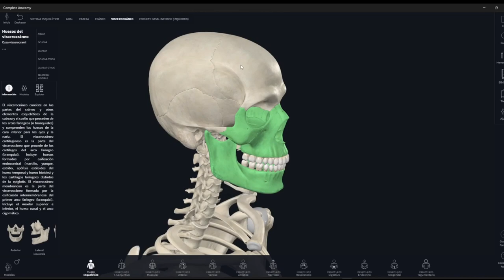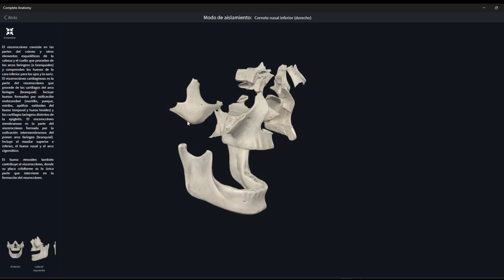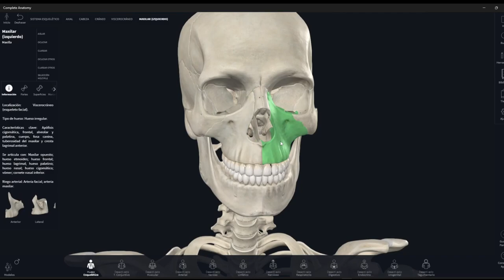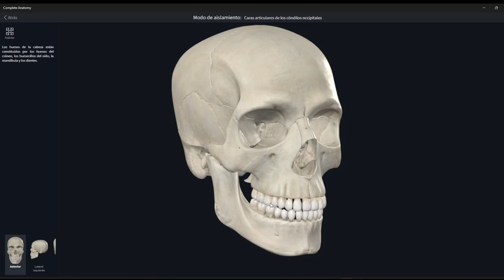GENERALIDADES DE LOS HUESOS DE LA CARA